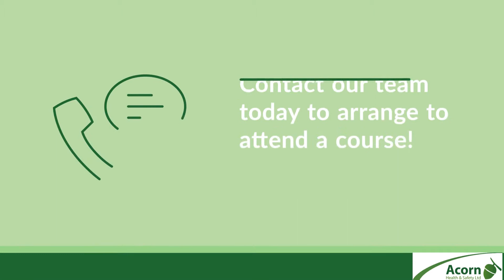6-Day Manual Handling Train the Trainer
For more information on our 6-day manual handling train the trainer course, please visit the

6-Day Manual Handling Train the Trainer

Manual handling remains one of the largest causes of work-related ill health with this accounting for over a third of reported illness and injury in this sector. This is why it is highly important that training is offered in the workplace that is tailored towards reducing the risks that are associated with handling injuries in your workplace.

Acorn Health & Safety is a leading provider of health and safety training and consultancy in the South West. Our trainers come from a wide range and variety of professional background which not only offers a wealth of experience but also the appropriate qualifications. Our trainers and consultants also have a considerable amount of practical experience both in the community and care sectors which is reflected in our grounded and pragmatic approach to training. Our customers come from a diverse range of organisations and businesses (equally to our consultants and trainers) and choose us because we understand that your health and safety needs need to compliment your day to day business activities.